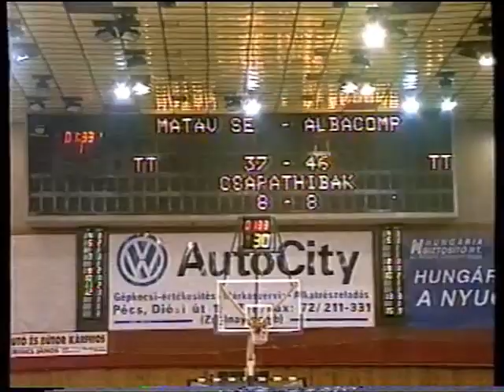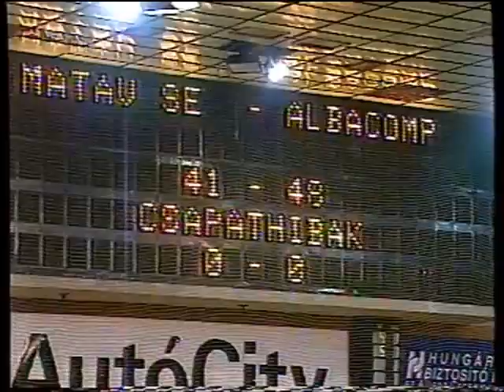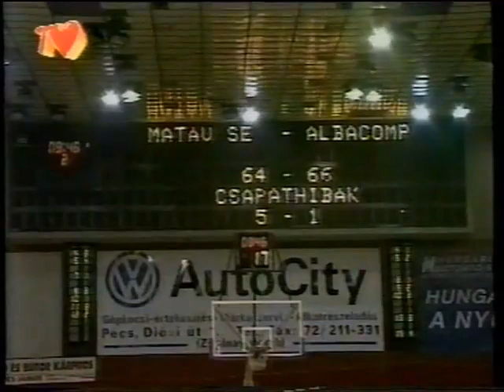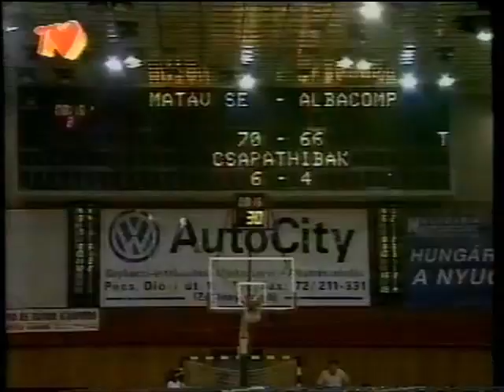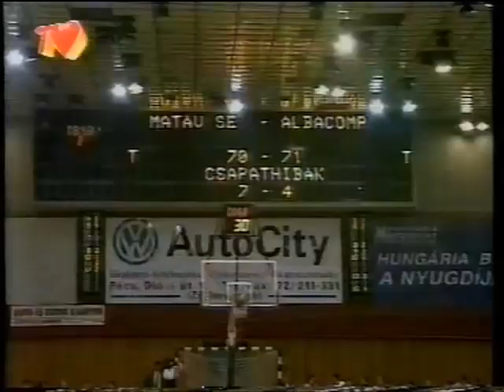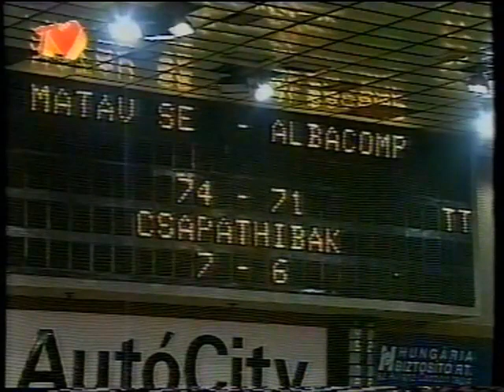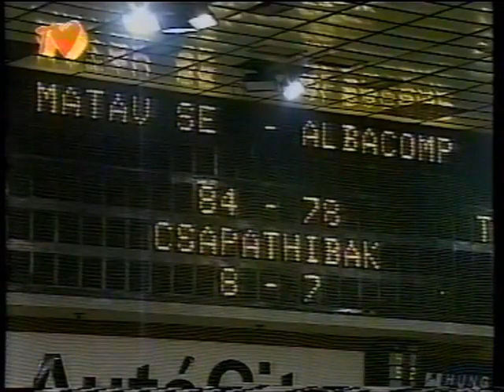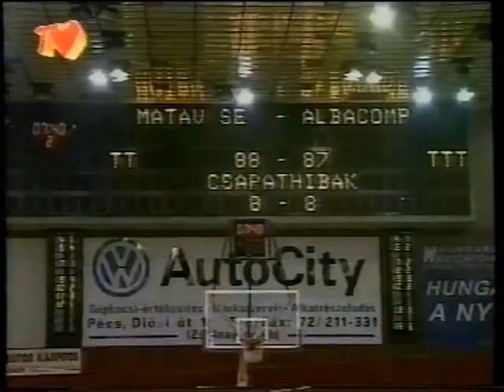Matáv Pécsi SE — Albacomp-SZÜV 90-89 - Bajnoki mérkőzés (1998.10.28.) Pécs TV